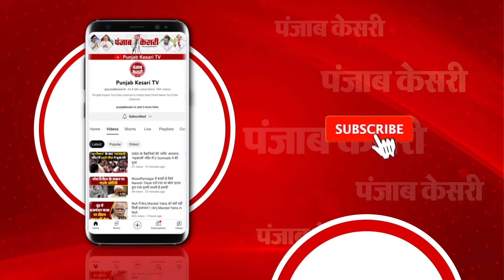चौथे चरण के लिए वोटिंग शुरू, पूर्व CM Akhilesh Yadav की साख दांव पर | Lok Sabha Election Voting LIVE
चौथे चरण के लिए वोटिंग शुरू

10 राज्यों की 96 सीटों पर मतदान शुरू

यूपी- 13, बिहार, 5 और एमपी की 8 सीटों पर वोटिंग

महाराष्ट्र 11, बंगाल की 8 सीटों पर वोटिंग

आंध्र प्रदेश की सभी 25 सीटों पर मतदान

पूर्व सीएम अखिलेश यादव की साख दांव पर